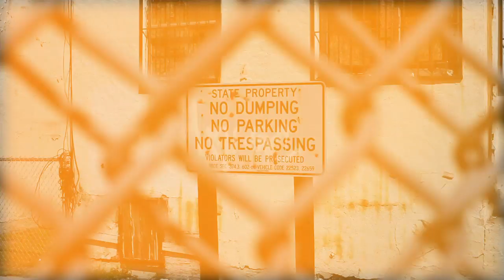Luis J. Rodriguez for California Governor 2014 - "Imagine"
Luis J Rodriguez is the 2014 California Green Party Candidate for Governor and he's leading the most forward thinking campaign in decades.

Learn why a vote for Luis on June 3rd is a vote to imagine a new California.